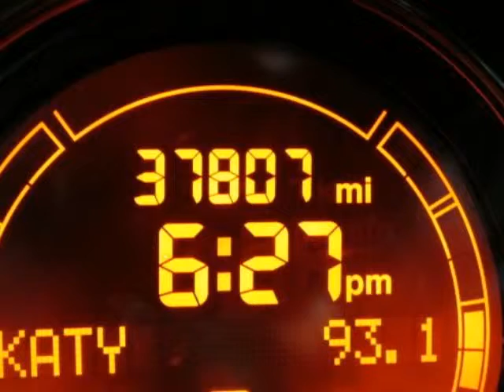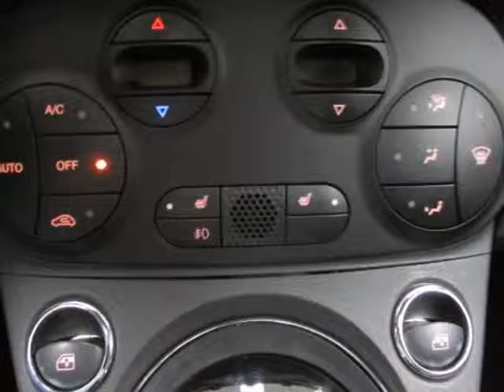Used 2012 FIAT 500 Sport Lewisville TX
Hoyte Dodge RAM Chrysler Jeep is proud to offer Lewisville TX this used 2012 FIAT 500 Sport Bro 1.4L I4 16V MultiAir.

2300 N. HWY 75